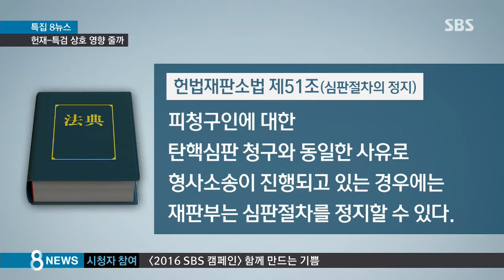탄핵 심판-특검 수사 동시 진행…상호 영향은? / SBS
이번 탄핵 심판은 특검 수사와 동시에 진행된다는 것이 큰 특징입니다.

한 사안을 놓고 두 곳의 사법기관이 법적 판단을 벌이는 셈인데, 이런 경우 서로 어떤 영향을 미치게 될지 우상욱 기자가 짚어봤습니다.